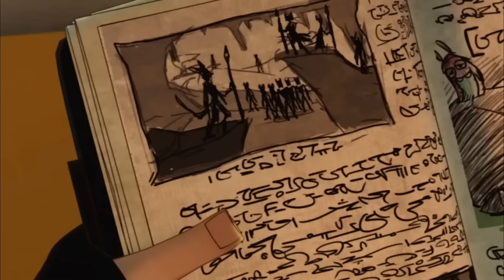Una Costa Lejana | Bajoterra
Gar Revelle lleva mucho tiempo siendo considerado un tonto por soñar con explorar el Mundo Ardiente, también llamado superficie del planeta Tierra. Eli debe averiguar cuánto sabe Gar sobre la superficie y cómo llegar a ella a fin de proteger Slugterra. Pero no puede proteger Slugterra solo. ¿Confiará en sus amigos para que afronten la verdad y una posible batalla con Gar y los matones exploradores?